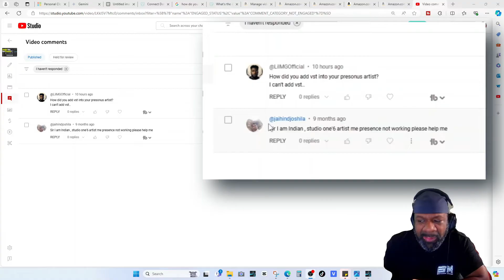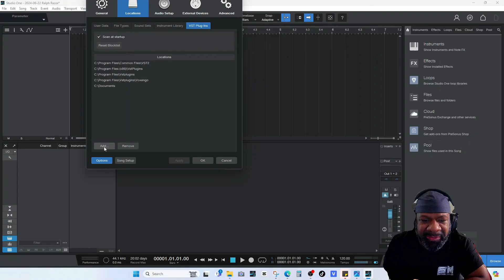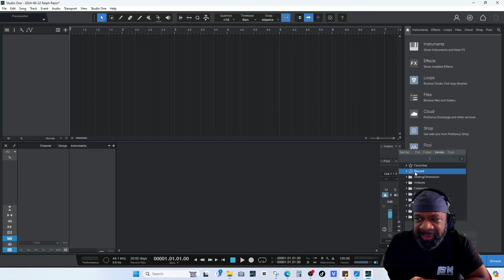How to Add VST Plugins in PreSonus Studio One (Easy!)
Want to unlock a world of new sounds in Studio One? This video is your one-stop guide to adding VST plugins! We'll walk you through the process step-by-step, no matter your experience level. Learn where to find plugins, how to set up Studio One, and unleash your creativity with awesome effects and instruments. Take your music production to the next level - watch now!